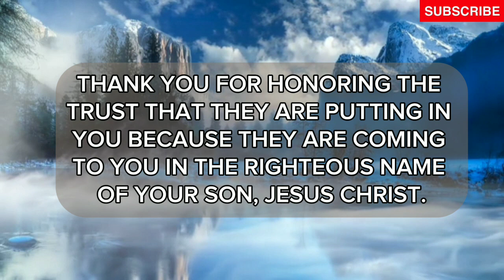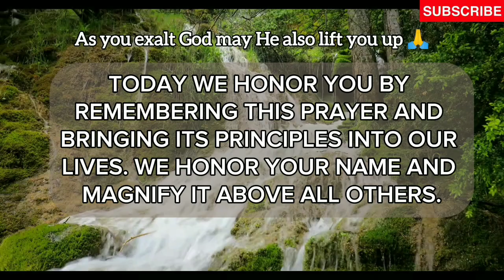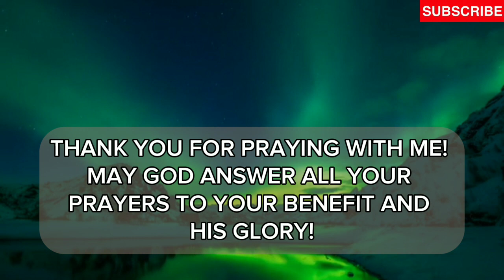The Most Effective Breakthrough Bible Prayer | BLESSED MORNING PRAYER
God has a BREAKTHROUGH for you!
Breakthrough prayers is inviting God's new and boundless blessings and possibilities to BREAK THROUGH our pain, BREAK THROUGH our disappointment, BREAK THROUGH confusion, BREAK THROUGH the enemies plans, BREAK THROUGH stress, and BREAK THROUGH anything and everything that tries to deceive or destroy us.  BREAK THROUGH Prayer is when  we ask God, Our Almighty Father, to open new doors of opportunity.  We also commit ourselves and every facet of our lives to His wonderful and perfect will.  We surrender all to Him so that He can give all the good things He has in store for us, to us.

Start your day with a heartfelt prayer to God, deepening your faith in Jesus Christ. This daily prayer will uplift your spirit, renew your strength, and help you draw closer to God. Whether you're seeking peace, guidance, or simply a moment of connection with the Divine, this prayer is designed to bring you into a place of worship and reflection.

- A powerful prayer to connect with God each day.

- Encouragement to strengthen your faith in Jesus Christ.

- Words of inspiration to help you navigate life's challenges.

- A moment of peace and reflection to start your day right.

- A call to deepen your relationship with God through daily prayer.

💬 Share your prayer requests or thoughts in the comments below.

These devotions are inspired by my personal devotions from the bible and other spiritual books and material. I modify them to make them original and I include a completely original prayer asking the Lord’s blessing upon the reading.

May God bless your spiritual journey and lead you on the path of mercy, success, joy, and salvation all the days of your life.

Prayer is the breath of the soul.

Connection to Jesus is life.

Welcome to Daily Prayer Partner, a devotional and prayer channel.

We pray everyday.

Prayer, Daily prayer, Prayer for, Morning Prayer, Prayer Devotion, Daily Devotional,

Christian Devotion

Material presented by ElevenLabs Readers.